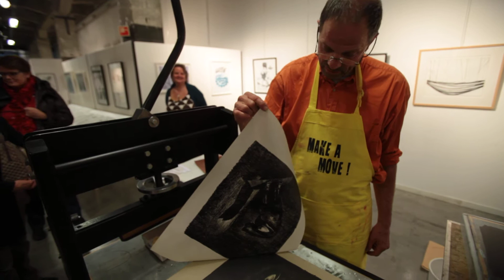Make a Move litho demonstratie Aad Hekker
Aad Hekker van Steendrukkerij Aad Hekker in Amsterdam geeft een demonstratie steendruk tijdens de Make a Move grafiek manifestatie in de Bagagehal van Loods 6 in oktober 2013.